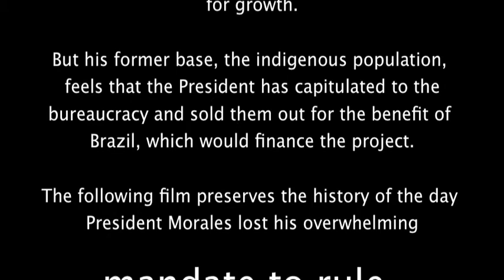EVO MORALES II